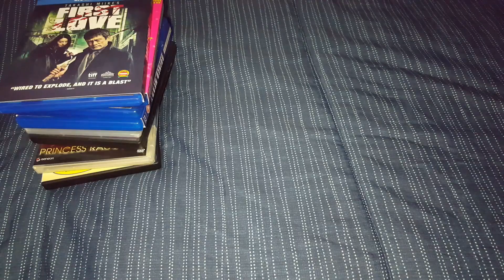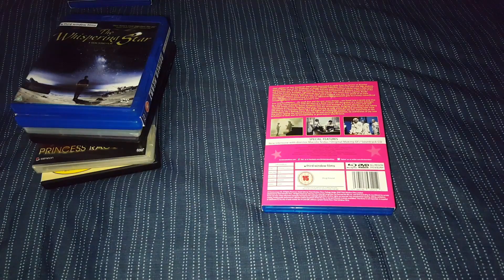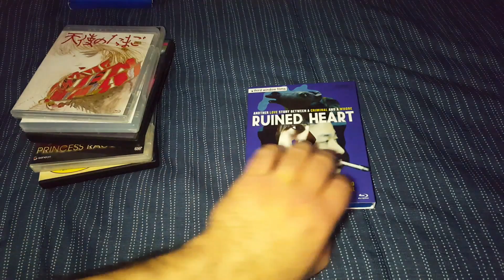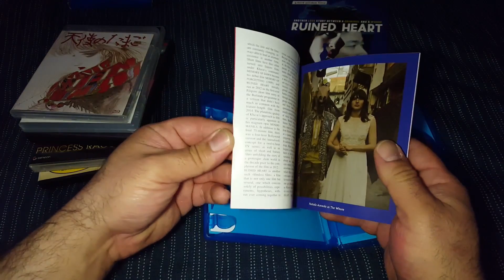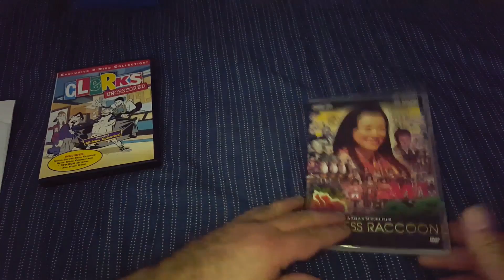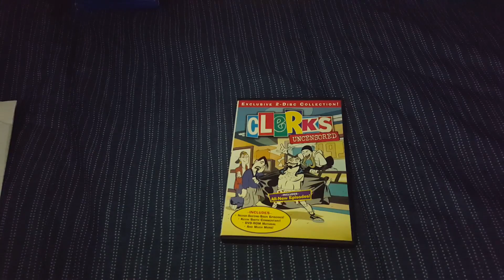Blu ray Update Febuary 2020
First Love BD/DVD
The Legend Of The Stardust Brothers BD/DVD/CD
The Whispering Star BD/DVD
Ruined Heart : Another Love Story Between A Criminal And A Whore BD/CD
Angel's Egg BD
Graveyard Of Honour DVD
Gun Caliber DVD
Princess Raccoon DVD
Clerks Animated Series DVD